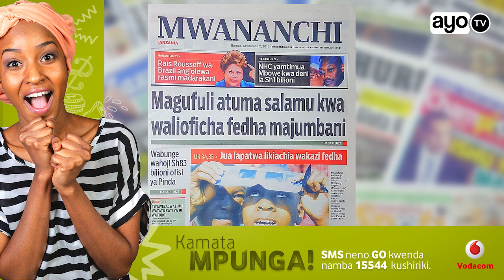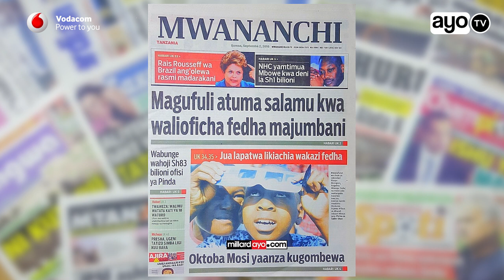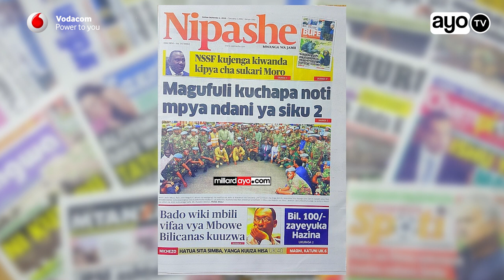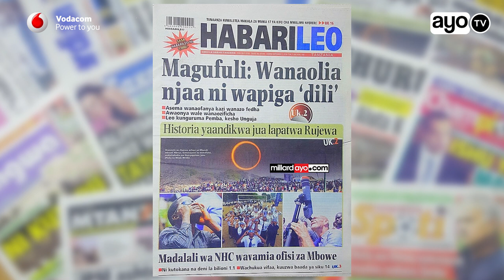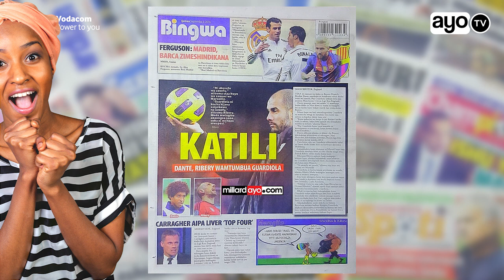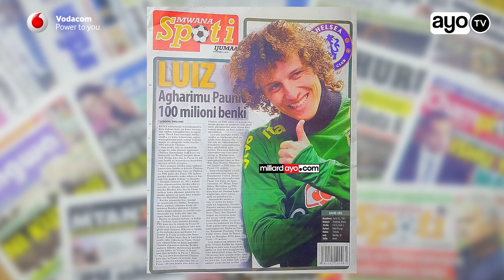Oktoba Mosi yaanza kugombewa, Bil. 100/- zayeyuka Hazina